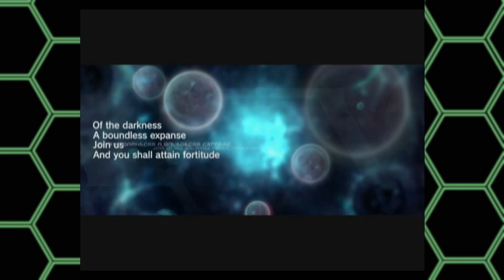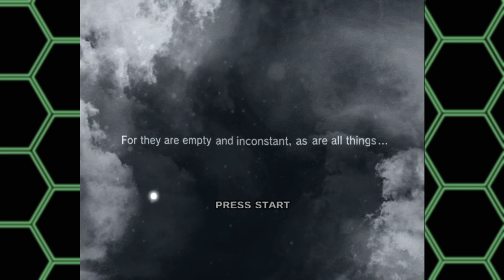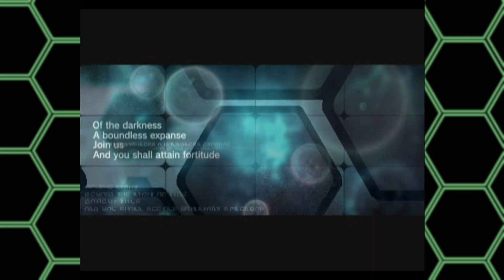PSO Episode 3 Plus :: Arkz Story [Part 3]